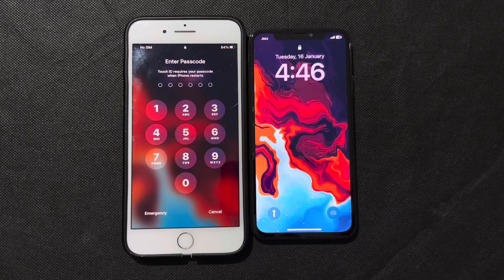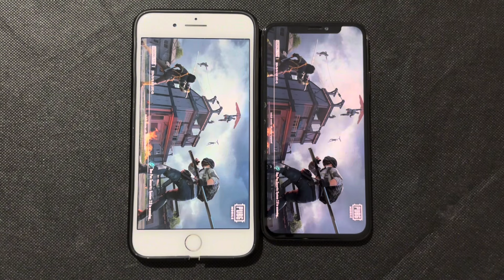IPHONE 8 Plus vs IPHONE X - 2024 SPEED TEST (4K)